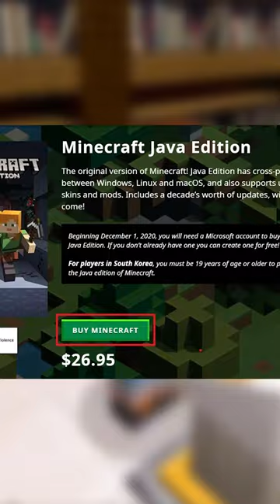Minecraft EN Pahalı Kullanıcı adı!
Selamlar ben Fraudex! Bu videoda minecraft en pahalı kullanıcı adını gösterdim. Emin olun 5 saniyenizi alacak bu işlemler beni çok mutlu edecektir.